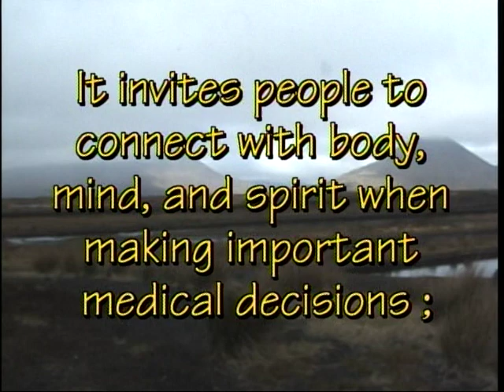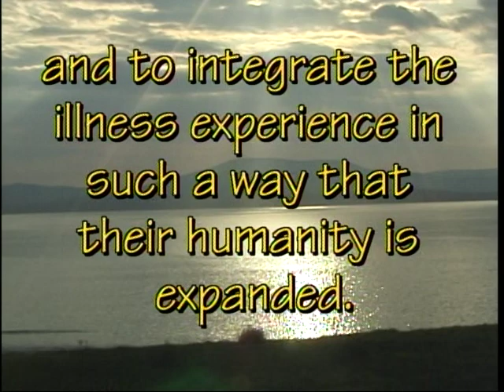01 - Joan Klagsbrun - A Focusing Approach to Life-Changing Illness. [1/6]